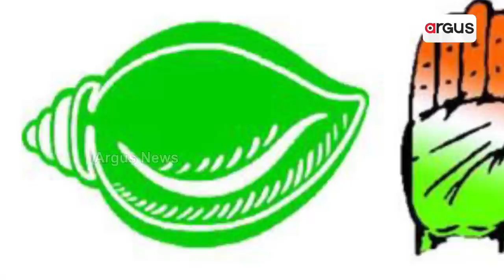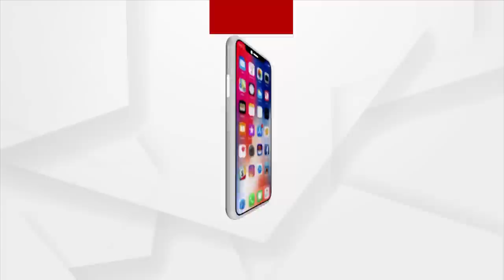Expelled BJD Minister Pradeep Panigrahy Urges Padampur People To Vote For BJP Candidate